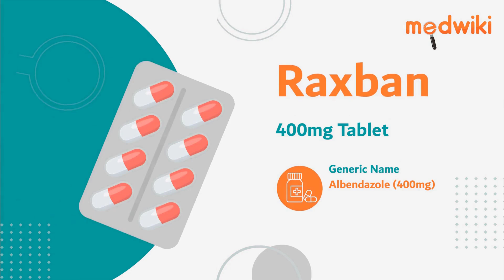Raxban 400mg Tablet | Uses, Work and How to take In English.